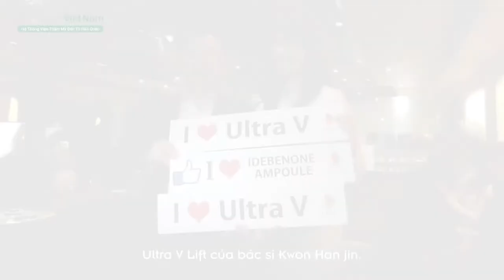Tìm lại thanh xuân với chỉ Ultra V Lift - "42 look like 24"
Với những cuộc điều chỉnh gương mặt bằng cách gọt hàm đau đớn, nguy cơ biến chứng...không phải là lựa chọn thông minh của một phụ nữ hiện đại. Cùng với đó là sự “tàn phá” của thời gian đối với nhan sắc người phụ nữ được biểu hiện rõ nét trên gương mặt. Và để luôn trẻ trung, tự tin với diện mạo và làn da “thách thức thời gian”, phương pháp Nâng cơ - Trẻ hóa gương mặt bằng chỉ Ultra V Lift tại Dermaster Vietnam, là giải pháp tuyệt vời cho bạn.
Tìm hiểu thêm về Nâng cơ mặt bằng chỉ Ultra V Lift
❤️ ĐỪNG QUÊN KẾT NỐI VỚI CHÚNG TÔI NHÉ!